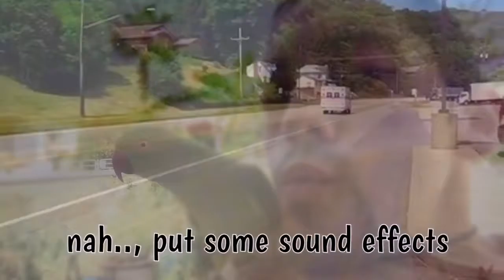Indian Ringneck impersonating ambulance siren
My male indian ringneck impersonating the ambulance siren which he picked it up after whistling it to him for about 10 days